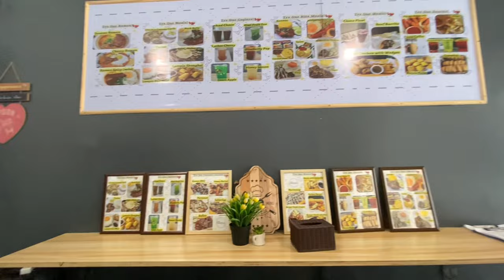AMERICAN TRYING DIFFERENT KIND OF FOOD IN THE PHILIPPINES